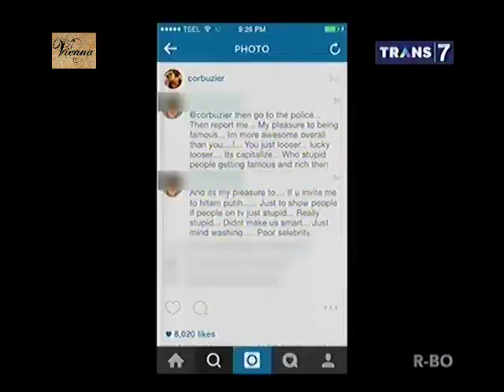ILK - Indonesia Lawak Klub 13 Oktober 2015 - Haters VS Lovers Part 1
ILK - Indonesia Lawak Klub 13 Oktober 2015 - Haters VS Lovers

Panelis:
Maman Suherman
Komeng
Cak Lontong
Jarwo Kwat
Cici Panda
Ronal Surapradja
Julia Perez
Intan Erlita